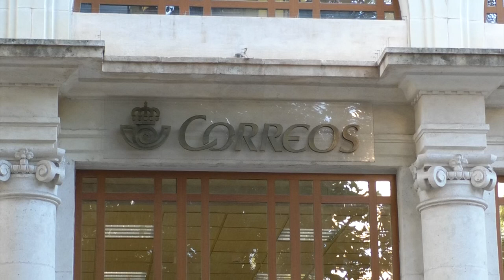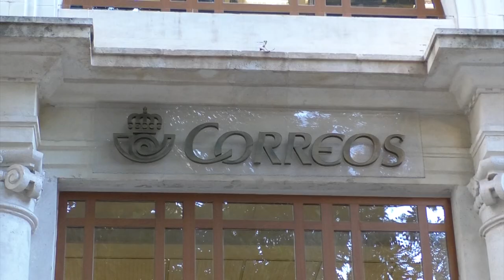Una juez suspende la emisión del sello de Correos que conmemora el centenario del PCE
Cuando Correos anunció la emisión del sello conmemorativo del Partido Comunista de España, que tendría una tirada de 135.000 ejemplares y que costaría 0,75 euros a partir de hoy, el Partido Popular, Vox y Ciudadanos censuraron la decisión y llegaron a pedir la dimisión de su director Juan Manuel Serrano.

Por su parte, la ciudadanía alicantina opina al respecto.

Abogados Cristianos asegura que "supone la exaltación de un partido político que cometió crímenes y persiguió a miles de personas únicamente por razón de su fe". Por ello, ha alegado que "emitir este sello es contrario a la Ley de Memoria Democrática y a la resolución del Parlamento Europeo que condena la exaltación del Comunismo".